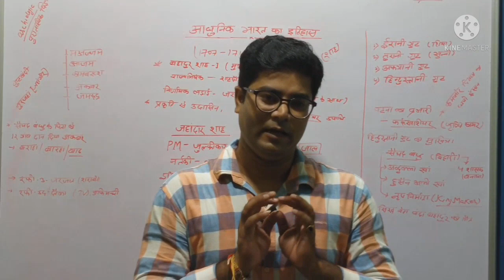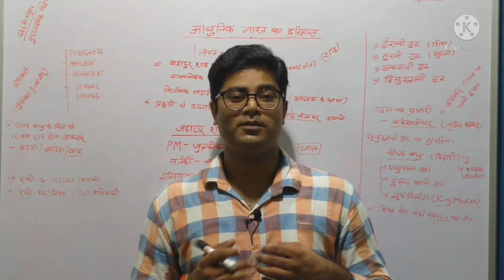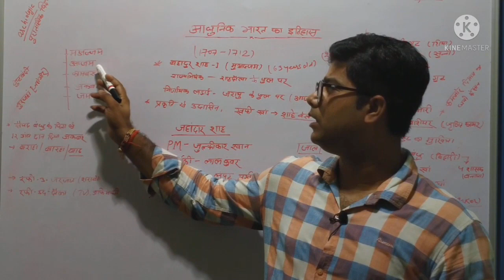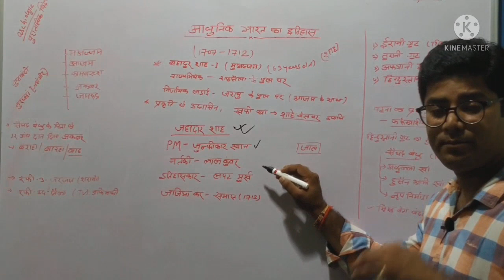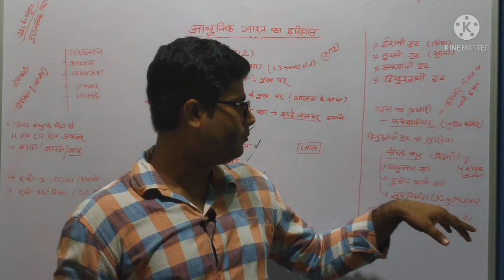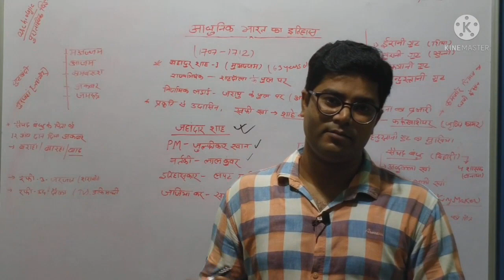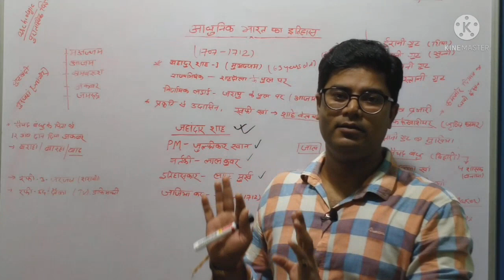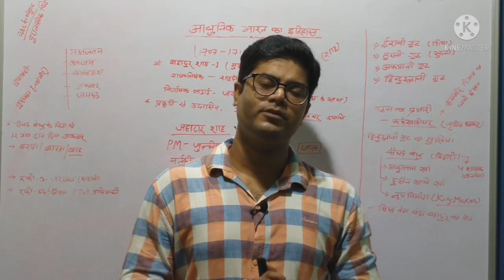आधुनिक भारत का इतिहास | ModernIndia Part-2 | For Rail. NTPC CBT 2, BPSC Pre, UPPSC, SSC, MPPSC etc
आधुनिक भारत का इतिहास | ModernIndia Part-2 | For Rail. NTPC CBT 2, BPSC Pre, UPPSC, SSC, MPPSC etc. In Hindi

Ye video un sbhi beginnersstudents ke liye hai jinhe itihaas samajh nhi aati.
modernhistory, # aadhunikbharatkaitihaas

Basic understanding of Indianhistory
Indian Modern history for all competitive exams.

Dosto is video me hum dekheng
e ki hume history kyu padhani chahiye aur hum apne itihas se kis tarh jude hue hai.
Hume apne itihaas se kya sikhna chahiye.

 Queries solved.

1.What is history.
2.How to understand the basics of Indian Modern History.
3. How to distributed different periods of Indian     History.
4. Why should we study our history.
5. About Aurangjeb Administration.
6. About aurangjeb Character
7.Death of Aurangjeb.